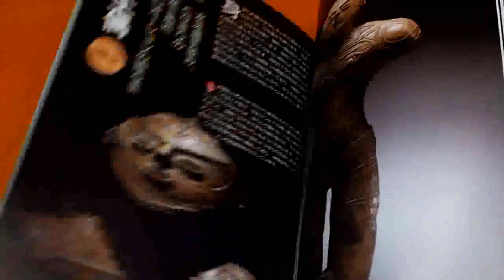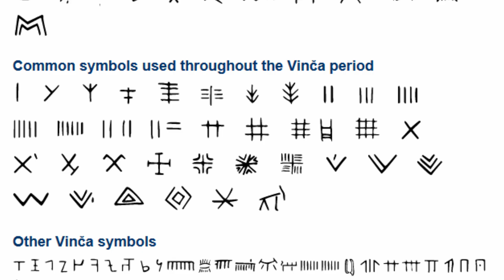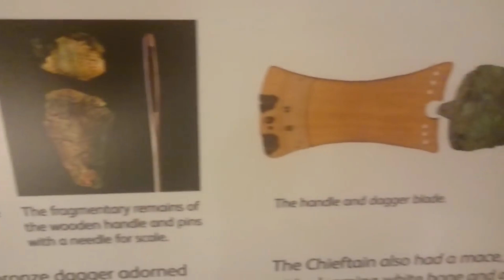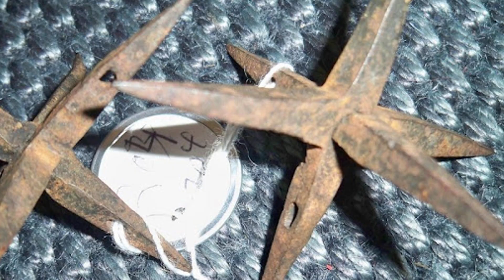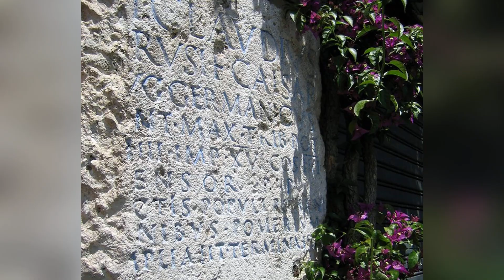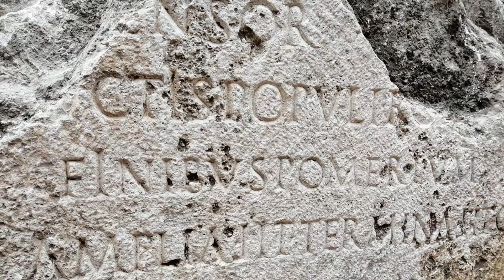12 Most Amazing And Unexpected Finds Scientists Still Can't Explain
We're going to have some fun in this video! We're going to be taking a look at discoveries that don't make sense and things that scientists struggle to explain. Science can give us the answer to many problems, but it doesn't have answers for everything. In fact, there are some things in this world that have left scientists as clueless as the rest of us, and you're about to see them now.